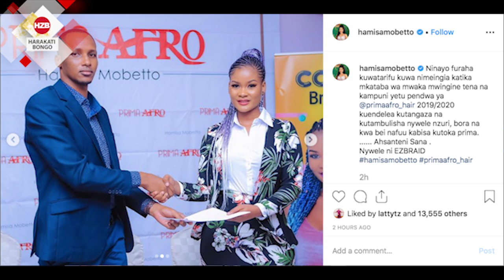HAMISA azidi kupiga pesa za Ubalozi/ hakuna msanii wa kike anaemfikia